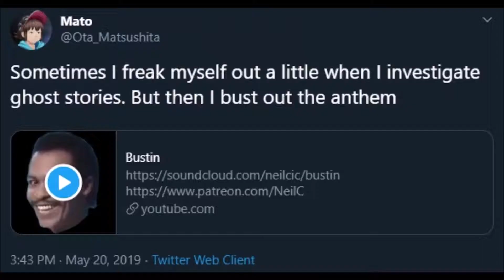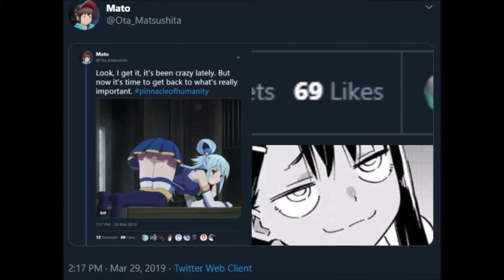Tribute to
Thanks for keeping my timeline trashy, bro. What would I do without your literal dozens of horny tweets?
Nah in all seriousness, I've had a huge laugh, the Ota tweets are actually amazing. Gonna be depressing when he shuts down his account for good.
Please follow the @AIArtCountdown account~